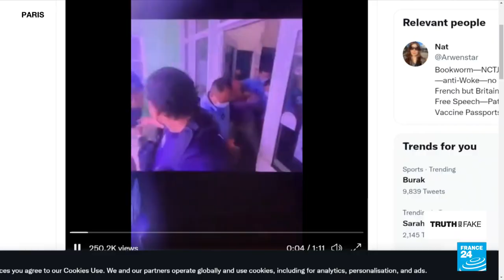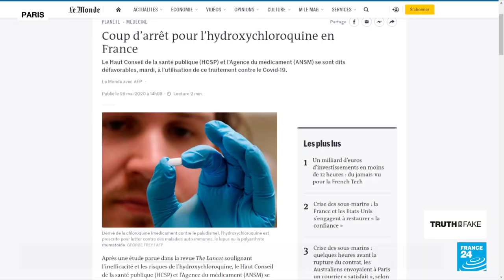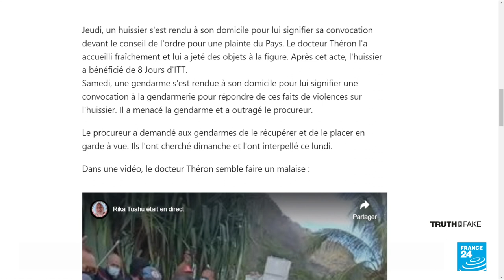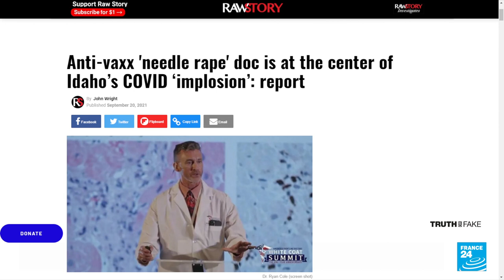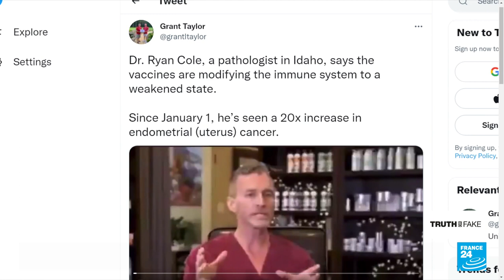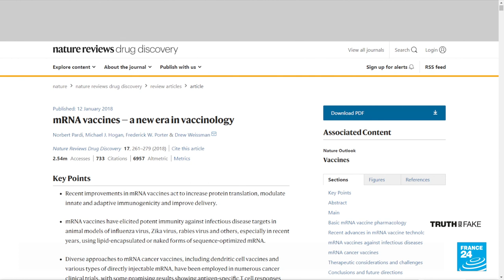Was a French doctor arrested for prescribing hydroxychloroquine? • FRANCE 24 English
Dr. Jean-Paul Théron, a French doctor, has been forcibly arrested in French Polynesia, with video footage soon going viral. Several media claimed he had been taken into custody because of his use of ivermectin and hydroxychloroquine in treating Covid-19. In fact, his arrest had nothing to do with this – we take a look at the details. Meanwhile in the US state of Idaho, Dr. Ryan Cole has made declarations linking mRNA vaccines to a huge increase in uterus cancer observed at his clinic. FactCheck.org has been digging into Dr. Cole's claims.